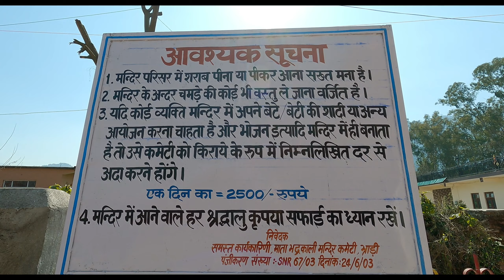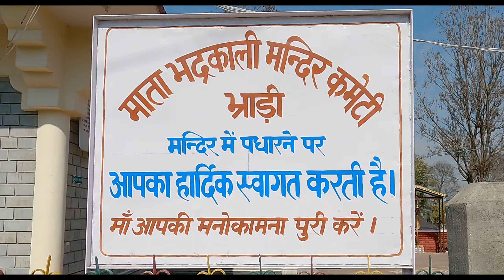आज हमने कुलदेवी माता भद्रकाली के दर्शन किए | Jai Maa BHADARKALI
आज हमने कुलदेवी माता भद्रकाली के दर्शन किए।